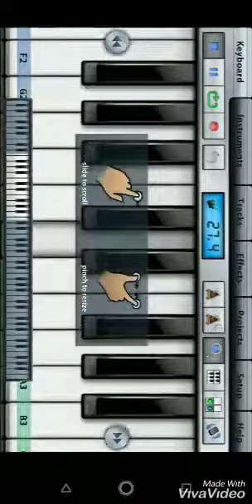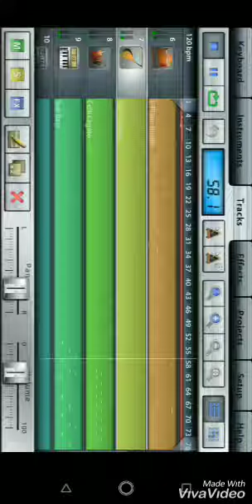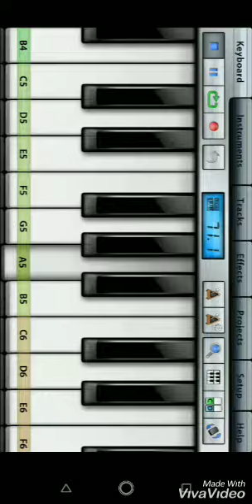Gowtham (red 🔥 studio)